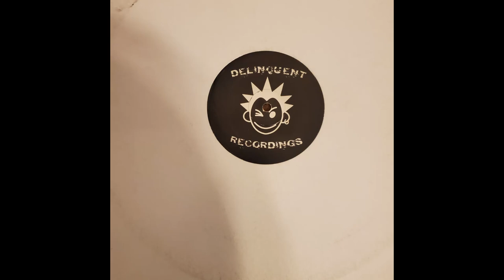Arteria - Tonight (Vocal Mix)